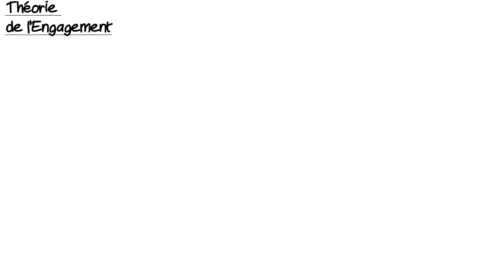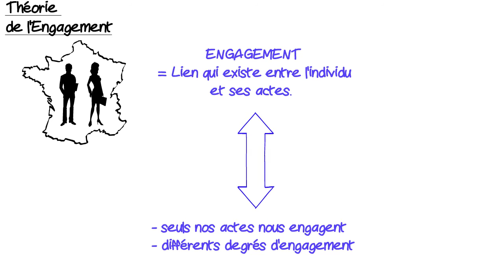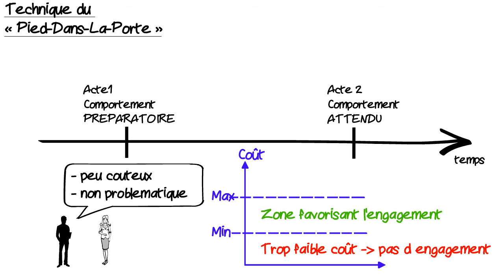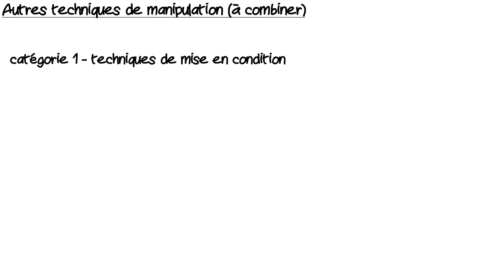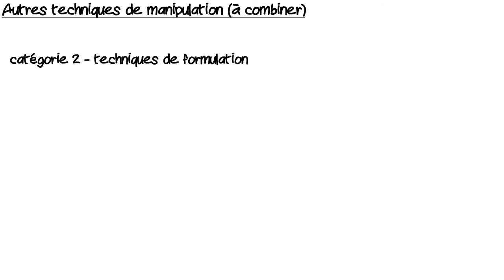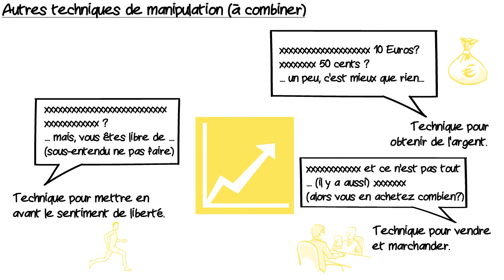Petit Traité de Manipulation à l Usage des Honnêtes Gens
Cette courte animation présente une partie des idées de l'excellent ouvrage du même titre par Robert Vincent Joule & Jean-Leon Beauvois.